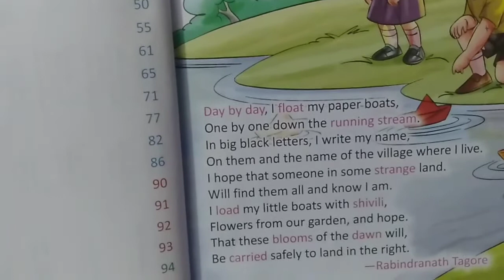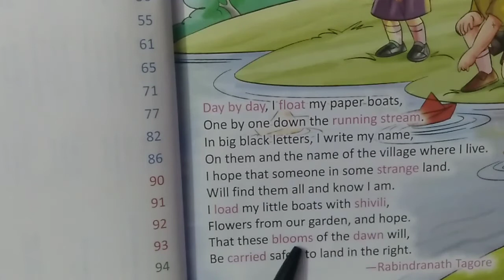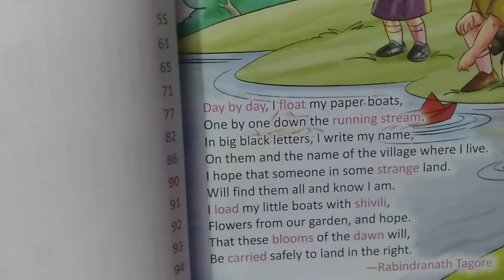yashgunlearning Class 2 English Lesson 1 Day by Day I float my Paper boats Explanation in hindi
Hii
In this video you get Hindi explanation of Poem-I Float My Paper Boat of class 2 by yashgun learning, yashgun, yashgunlearning

Lesson 12 A Beautiful Journey question answer solution with exercise

Lesson 13 A Wonderful Weaver question answer solution with exercise